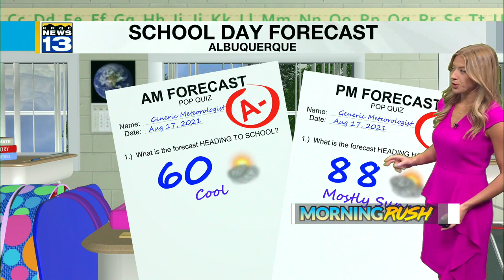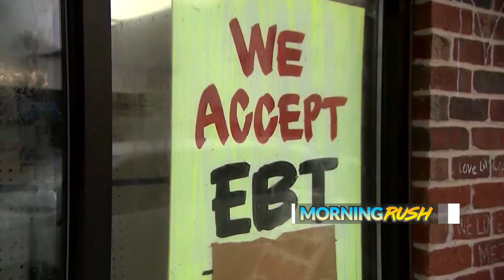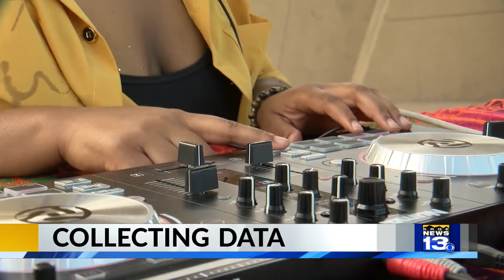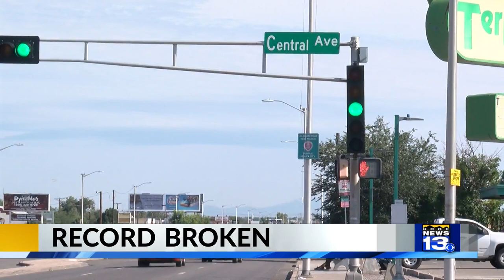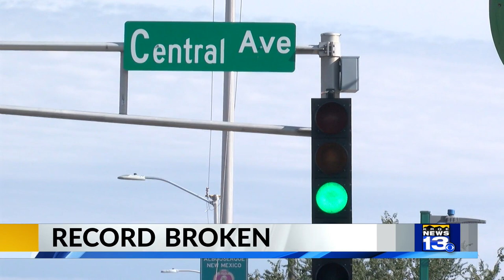KRQE Newsfeed: NM United stadium, Homicide record, Dry skies, NMSP presence, Data collecting